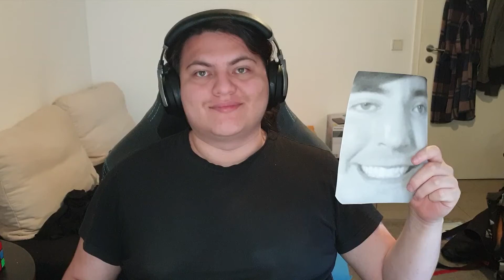Eating a Picture of Mr.Beast Everyday Until He Donates Me 50k$$ - Day 940